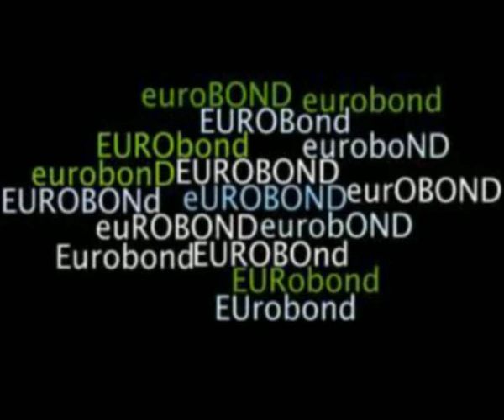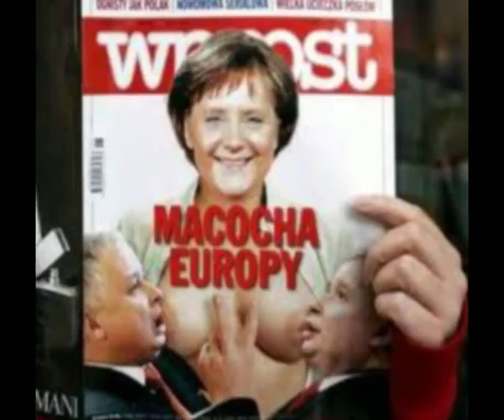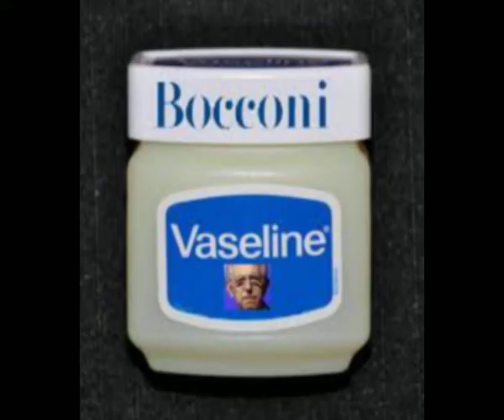Ma cos'è questa crisi ...del 2011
la storia a volte sembra ripetersi